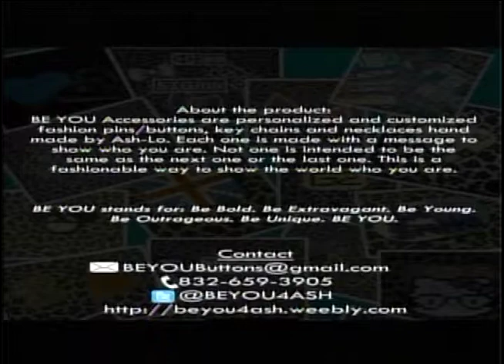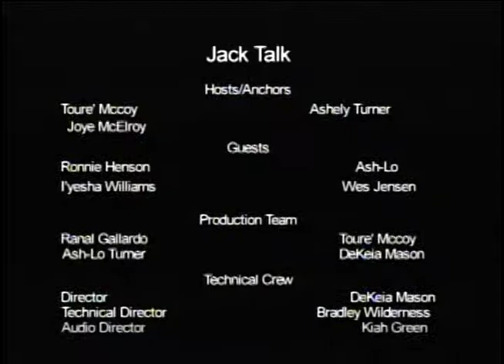Jack Talk (2013-10-15)